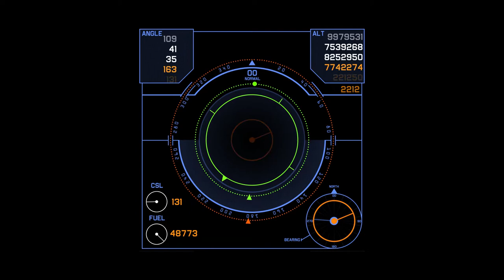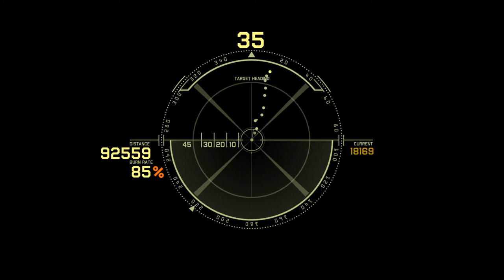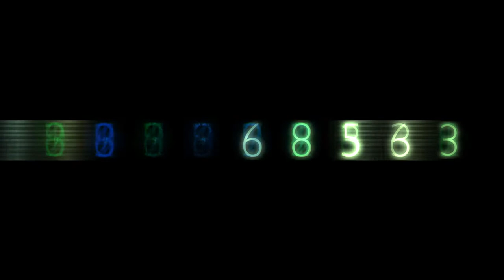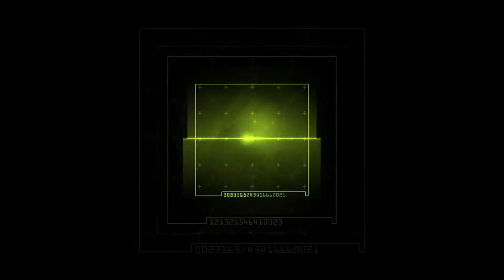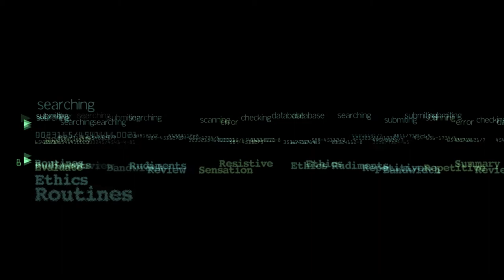Stock Video Clips , Free Stock Footage...